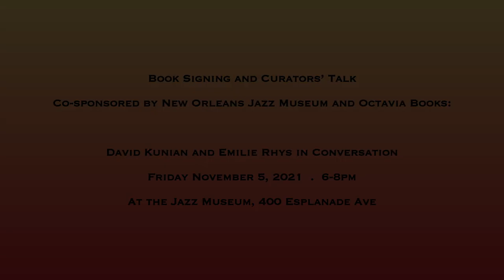Leroy Jones and Katja Toivola talking about Emilie Rhys drawing them.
Lars Hoel created this short video to celebrate the book release of "New Orleans Music Observed," published in July 2021 by Emilie Rhys, in coordination with the New Orleans Jazz Museum. The book presents everything in the exhibition of the same name, on display at the Jazz Museum from 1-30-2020 to 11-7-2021, and additional material not in the exhibition.
The book is available at:
Arcadian Books & Prints, 714 Orleans Street, New Orleans
Faulkner House Books, 624 Pirate’s Alley, New Orleans
Garden District Book Shop, 2727 Prytania Street, New Orleans
Louisiana Music Factory, 421 Frenchman Street, New Orleans
Octavia Books, 513 Octavia Street, New Orleans
Silver Lotus Art & Jewelry, 813 Royal Street, New Orleans
Silver Lotus Records, 523 Dumaine St, Ste. 2, New Orleans